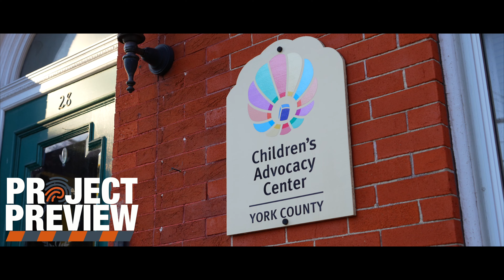PRC Presents the Project Preview of The York County Child Advocacy Center Renovation.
Paul Risk Construction is thrilled to present a sneak peek into our latest project: the York County Child Advocacy Center. Despite the tight deadline, our team at Paul Risk Construction has been hard at work to ensure this space is not just rebuilt but transformed into a sanctuary for kids in need. The urgency stems from our deep commitment to the little hearts that will find comfort within these walls. Every frame and corner we've rebuilt, reflects our dedication to a brighter future for these children. We take immense pride in overcoming adversity alongside the York County Child Advocacy Center, and we can't wait to share final product with you.